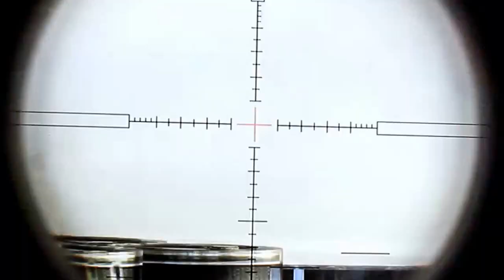I suck!!!!! Bo2 gameplay